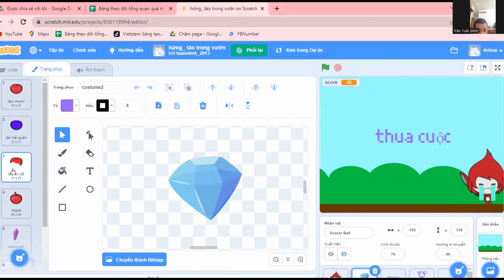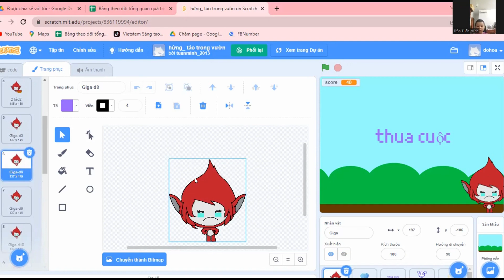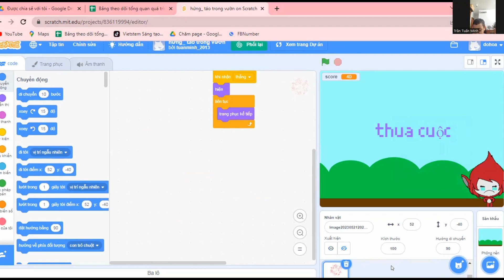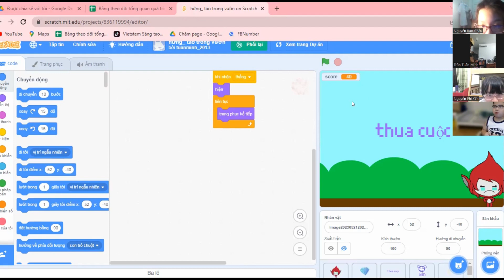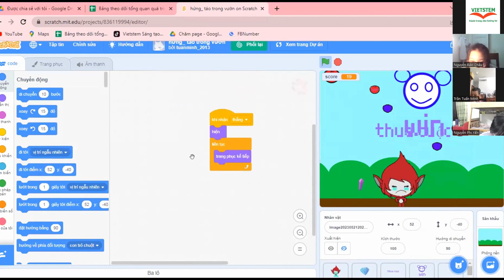Hứng Táo - Trần Tuấn Minh - Lớp lập trình Scratch VS340